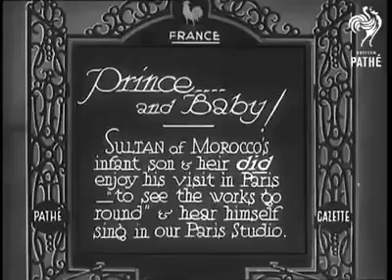الحسن الثاني✔ وهو صغير في فرنسا 🔴مع الجنرال ديقول🖕 باينا لحكاية🔵🇲🇦😁😁😁😁